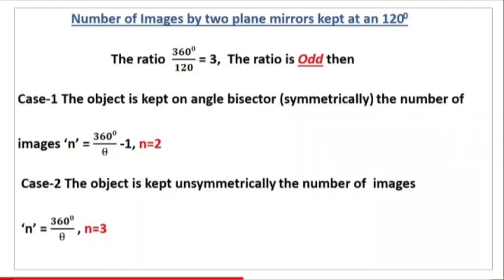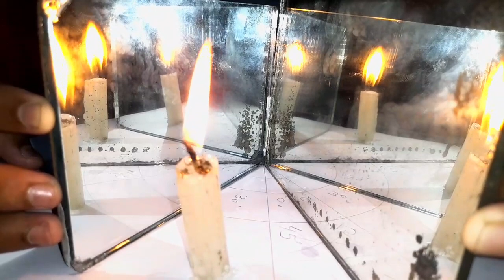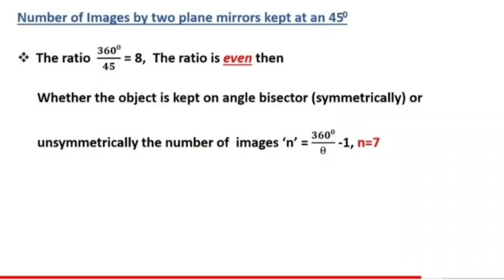সমতল দর্পণে প্রতিবিম্ব গঠন | Image Formation By Two Plane Mirrors at Different Angles | Grade 7-12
Image formation by two Plane mirrors at
different angles | Physics Demonstrations |
Grade 7-12

Multiple reflection by mirrors
reflection of light
multiple reflection
reflection and refraction
multiple reflection by plane mirrors
reflection and refraction of light
plane mirror reflection
reflection
plane mirror reflection experiment
reflection and refraction physics
multiple reflection for parallel plane mirrors
formation of image by plane mirrors due to multiple reflection